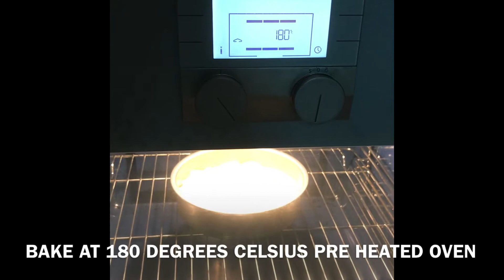Eggless Whole Wheat Pina Colada Cake or Eggless Whole Wheat Cake or Eggless Atta Cake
Eggless whole wheat pina colada cake :
Ingredients:
Wheat flour :1 cup
Oil : 1/3rd cup
Sugar : 1/2 cup
Vinegar : 1 spoon
Pineapple essence: 1 spoon
Baking powder: 1/2 tea spoon
Baking soda : 1/4th spoon
Milk to make batter